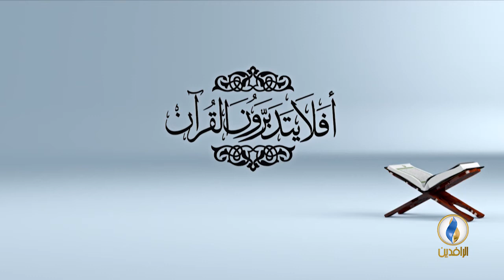أفلا_يتدبرون_القرآن | ح 45 - عنوان الحلقة - تفسير سورة المعارج - الآية 40.